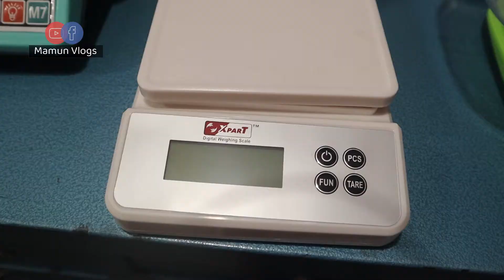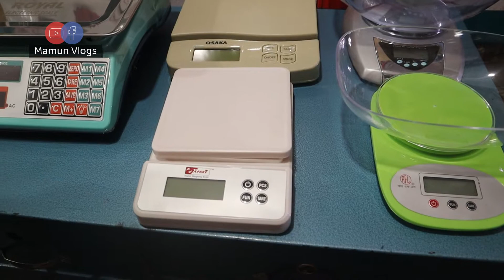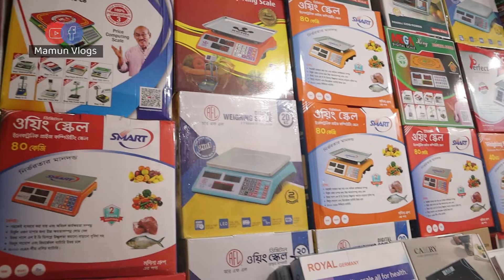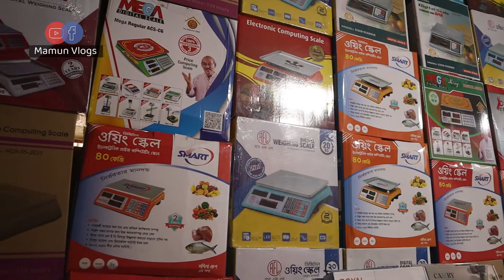ডিজিটাল ওয়েট স্কেলের দাম । Electronic Digital Weighing Scale । Weighing Machine Wholesale Price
সিয়াম প্যাকেজিং

১ নং চক সার্কুলার রোড , ঢাকা
অর্ডার করতে কল করুন
7342842